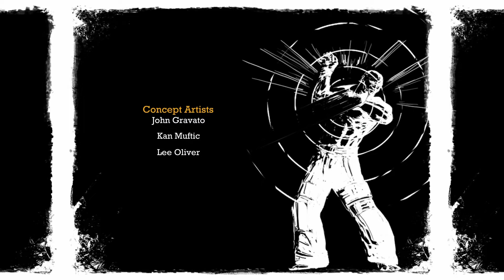RETURN TO ARKHAM ASYLUM* #23 Monster Titan Joker Fights Batman GAMEPLAY GERMAN LETSPLAY